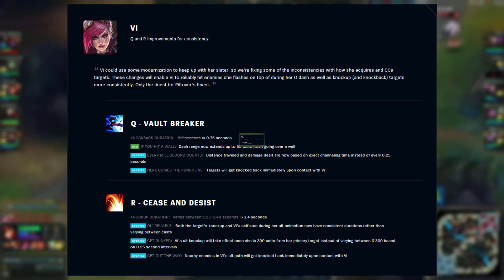League of Legends Patch Notes 11.22 Overview in under 3 minutes!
This is quick rundown , overview, and explanation of the newest patch notes, 11.22, for League of Legends season 11. Almost done with the season!